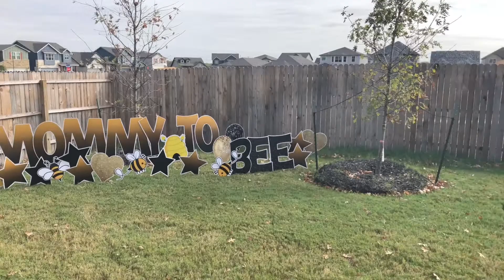QUEEN BEE BABY SHOWER VLOG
Come see what all the Buzz was about! My Ba-BEE shower was unBEElievable. Thank you to all my amazing honeys that showered baby Kahlia--It was a BEEautiful Shower!

Dress and Head Band:

- Be a current or new subscriber between now and 31 Oct (Channel Sub must be Public)
- 4 Winners ($25 each)

Snap Chat: Takiah_C